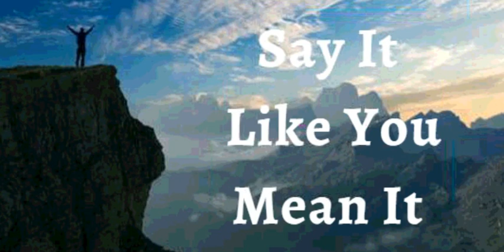10th September 2021 Say It Like You Mean It (Audio in Malayalam)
10 September 2021

വിശ്വാസത്താലുള്ള പ്രഖ്യാപനം

 ഞാൻ അവനിൽ ആശ്രയിക്കുന്നതിനാൽ ദൈവം എന്റെ ജീവിതത്തെക്കുറിച്ചുള്ള തന്റെ പദ്ധതി ത്വരിതപ്പെടുത്തുന്നുവെന്ന് ഞാൻ പ്രഖ്യാപിക്കുന്നു. ഞാൻ ചിന്തിച്ചതിലും വേഗത്തിൽ എന്റെ സ്വപ്നങ്ങൾ നിറവേറ്റുന്നു. പ്രതിബന്ധങ്ങളെ മറികടക്കുന്നതിനോ കടത്തിൽ നിന്ന് കരകയറുന്നതിനോ ശരിയായ വ്യക്തിയെ കണ്ടുമുട്ടുന്നതിനോ യാതൊരു തടസ്സവും ഉണ്ടാകുന്നില്ല. വിശ്വാസത്താലും പ്രവർത്തിയാലും ദൈവം എനിക്ക് വിജയം തന്നിരിക്കുന്നു. ഇതാണ് എന്റെ പ്രഖ്യാപനം.

ഞാൻ എന്റെ സ്വർഗ്ഗസ്ഥനായ പിതാവിന്റെ ജീവിതത്തിലും മഹത്വത്തിലും പങ്കാളിയാകുന്നു, അവന്റെ ദിവ്യമായ അനുഗ്രഹങ്ങളും സാന്നിധ്യവും ഞാൻ ഹൃദയത്തിൽ വഹിക്കുന്നു. അതിനാൽ, എന്റെ പിതാവിനെപ്പോലെ, എന്റെ ജീവിതത്തിലെ എല്ലാ സാഹചര്യങ്ങളിലും ഞാൻ വിശ്വാസത്താലുള്ളവാക്കുകൾ സംസാരിക്കുന്നു, അവ എന്നെക്കുറിച്ചുള്ള അവന്റെ പൂർണ്ണമായ ഇച്ഛയ്ക്ക് അനുസൃതമായി പ്രവർത്തിക്കാൻ കാരണമാകുന്നു. എന്റെ ശരീരത്തിൽ  രോഗം, ബലഹീനത,കഷ്ട്ടത എന്നിവയെ വഹിപ്പാൻ ഞാൻ അനുവദിക്കുന്നില്ല. ഞാൻ എപ്പോഴും ആരോഗ്യവും ശക്തിയും സമൃദ്ധിയും സംസാരിക്കുന്നു. എന്റെ വിശ്വാസം നിറഞ്ഞ വാക്കുകളിലൂടെ, ഞാൻ എന്റെ ജീവിതം മനോഹരമാക്കുന്നു. ഈ വാക്കുകളിലൂടെ, ഞാൻ എന്നെത്തന്നെ മഹത്വത്തിന്റെയും കൃപയുടെയും അടുത്ത തലത്തിലേക്ക് കൊണ്ടുവരുന്നു ആമേൻ

ഞാൻ ശക്തനാണ്

ഞാൻ ആരോഗ്യവാനാണ്

ഞാൻ അനുഗ്രഹിക്കപ്പെട്ടവനാകുന്നു

ഞാൻ സ്വതന്ത്രനാകുന്നു

പുതുതായി ജനിച്ച കുഞ്ഞിന്റെയും ദൈവത്തിന്റെ സൗന്ദര്യത്തിന്റെയും പോലെ എന്റെ ചർമ്മം മിനുസമാർന്നതും ആരോഗ്യകരവുമാണ്
എന്റെ തലമുടിക്ക് ബലവും ജീവനും എന്റെ തലമുടി കൊഴീച്ചിൽ  വിട്ടുമാറി യഥാസ്ഥലത്ത് തുടരുവാൻ ഞാൻ കൽപ്പിക്കുന്നു, വളർച്ച ആവശ്യമുള്ളിടത്ത് ഞാൻ വളർച്ച കൽപ്പിക്കുന്നു

 എന്റെ ആമാശയം ശക്തിപ്പെട്ടതും  കഴിക്കുന്ന എല്ലാ ഭക്ഷണങ്ങളും ദഹിപ്പിക്കാനും ആഗിരണം ചെയ്യാനും സ്വാംശീകരിക്കാനും, മാലിന്യങ്ങൾ പതിവായി പുറന്തള്ളുവാനും എന്റെ ദഹനവ്യവസ്ഥയ്ക്ക് കഴിയുന്നു.

എന്റെ പ്രത്യുത്പാദന സംവിധാനം മിതമായ അളവിലും നല്ല കാര്യക്ഷമായ ബീജങ്ങൾ ഉൽ‌പാദിപ്പിക്കുകയും നിക്ഷേപിക്കുകയും ചെയ്യുന്നു / എന്റെ പ്രത്യുത്പാദന സംവിധാനം അവശ്യക്കതയ്കു അനുസരിച്ച് നല്ല അണ്ടങ്ങളെ  ഉൽ‌പാദിപ്പിക്കുകയും ഗർഭസ്ഥ ശിശുവിനു ജന്മം നൽക്കൂം വരെയും സംരക്ഷണം നൽകുകയും ശിശുവിനു വേണ്ട വളർച്ച പരിപോഷിപ്പിക്കുകയും ചെയ്യുന്നു

ഹല്ലേലൂയാ! ആമേൻ.

ദൈവം ആത്മാവ് എന്നെ സ്നേഹിക്കുന്നു

ശാലോം